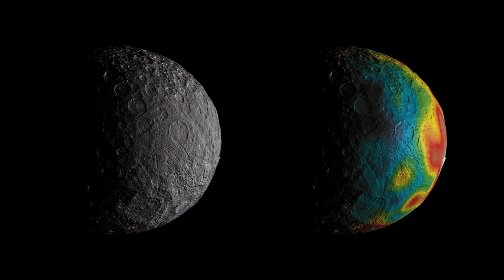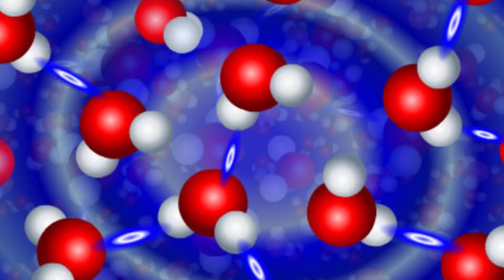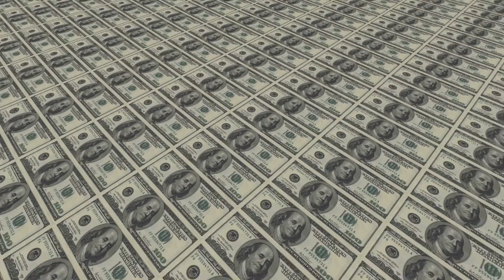Top 10 STRANGEST Planets In Space!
The strangest planets ever discovered! These mysterious planets are some of the most bizarre found in the universe

#10. “Life in Infrared”-The Gliese 581 Planetary System is located in the constellation Libra and is about 20 light years away from Earth. The system revolves around a tiny red dwarf star and holds many planets that scientists consider having the possibility of supporting life. One of these planets is Gliese 581 C, the third planet from the star which has an orbit that only takes 13 days. This planet is classified as a super-Earth planet because it is just over 5 times the size of Earth. When it was first discovered it was considered to be a strong candidate for supporting life but many scientists claim that because it is so close to its star that life is unlikely. The planet is strange because it is tidally locked in its orbit, so the same side is always facing the star. Because of this, the temperatures on the nearside are believed to be in excess of 500 degrees celsius, with the far side being beyond freezing cold. If there were to be life on the planet it would have to adapt to being barraged by an insane amount of infrared light. Because of this, any life on the planet would probably be very dark in color, with scientists speculating that if plants could survive they would probably be black.

#9. “Long-Distance Relationship”- HD 106906 is a star system located about 300 light years from Earth within the constellation known as Crux or The Southern Cross. The system that is centered around a 13 million year old pre-main-sequence star that is about one and a half times larger than our Sun. There is only one known planet orbiting the star and that is HD106906 b. This planet is a gas giant that is over 11 times bigger than Jupiter. The planet has the unique designation of being one of the loneliest planets known to man, as it orbits at a farther distance from its star than any other planet identified. Its orbits its star from an estimated distance of 60 billion miles away, which is over twenty-one and a half times further than Neptune is from our sun. Because the planet is still fairly young in galactic age, it still emits extreme amounts of heat leftover from its formation. So while you’d think a planet this far away from its host star would be quite cold, its temperature is estimated to be around 1,500 degrees Celsius.